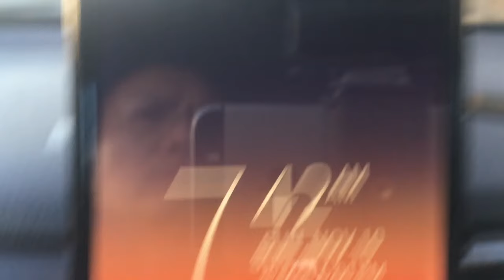Vì sao cử tri người Mỹ ủng hộ trục xuất di dân sống bất hộp pháp ?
Người Mỹ không muốn những di dân lậu ở Mỹ rồi một ngày nào đó họ trở thành công dân Mỹ và chiếm đa số phần trăm dân sô cử tri ở Mỹ.